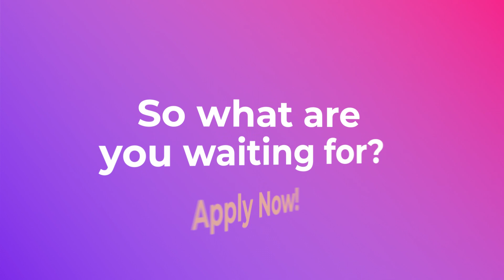Build A Career In IT | Are You Ready To Reinvent Yourself With Clarusway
Here at Clarusway, we know you want to feel empowered to succeed in your career. In order to do that, you need to be hired for a position with great pay and opportunities for advancement.

The problem is, you’re not qualified for the job you want, which makes you feel stuck.

We believe if you have the ambition to pursue career success, you should have the opportunity to reinvent yourself with new skills and a new career in Information Technology.

We understand! It's difficult to build a career in IT without the training and credentials you need. We started our Bootcamp to help students reinvent themselves and secure six-figure incomes. We're proud to tell you our job placement rate is 91% within 6 months of graduation!

Are you ready to reinvent yourself? We make it easy to get started!

- Simply submit an application for the course that’s right for you.
- Once you’re accepted, our expert instructors will teach you all the skills
   you need to succeed.
- Then once you complete your course, you’re ready to be hired for your
   dream IT job! We even help with job placement!

So what are you waiting for? Apply Now!

Not sure you’re ready to apply? Signup for an info session to learn more about your course options.

🔰 Our courses:
▶ Cybersecurity: coming soon